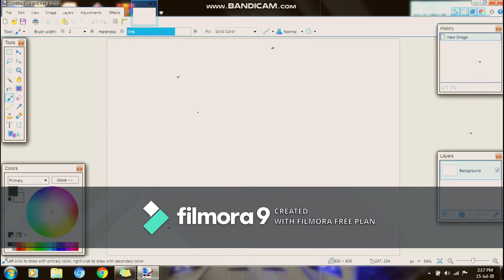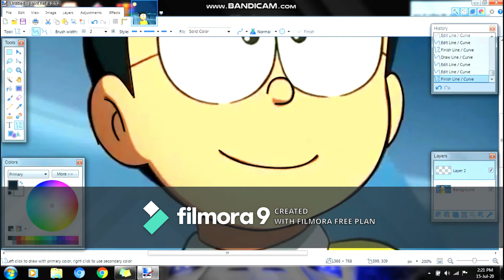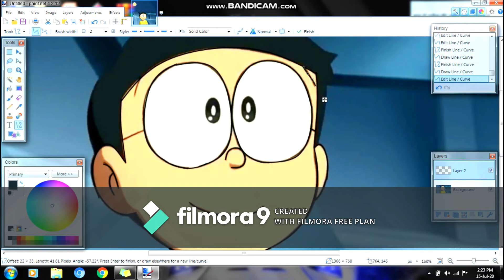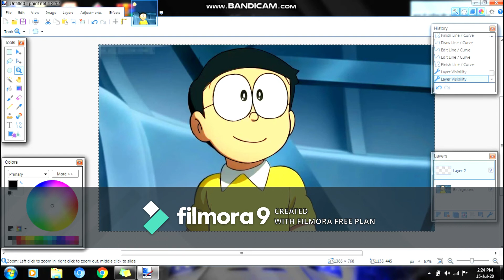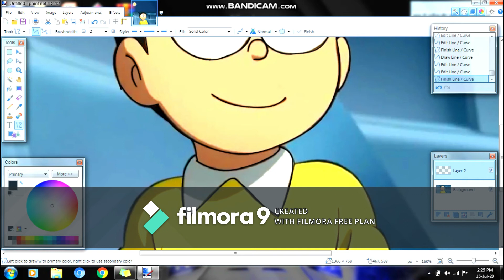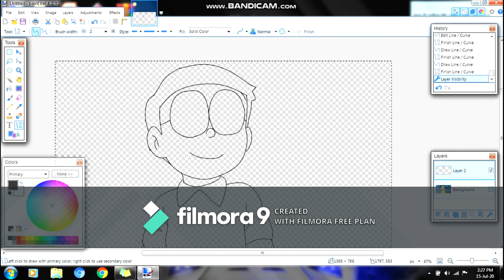NOBITA DRAWING //HOW TO DRAW NOBITA